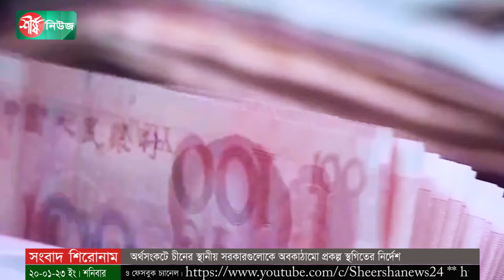অর্থসংকটে চীনের স্থানীয় সরকারগুলোকে অবকাঠামো প্রকল্প স্থগিতের নির্দেশ | China | Sheersha News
চীন ব্যাপকভাবে ঋণগ্রস্ত স্থানীয় সরকারগুলোকে রাষ্ট্রীয় অর্থায়নে চলমান অবকাঠামো নির্মাণ প্রকল্প বিলম্বিত বা বন্ধের নির্দেশ দিয়েছে। এই সম্পর্কে জ্ঞাত তিনজন ব্যক্তির বরাত দিয়ে বার্তা সংস্থা রয়টার্সের প্রতিবেদনে বলা হয়েছে, বেইজিং অর্থনীতিকে চাঙা করার প্রচেষ্টায় থাকলেও এখনো দেউলিয়ার ঝুঁকি কাটাতেই লড়াই করছে।

ধন্যবাদ..